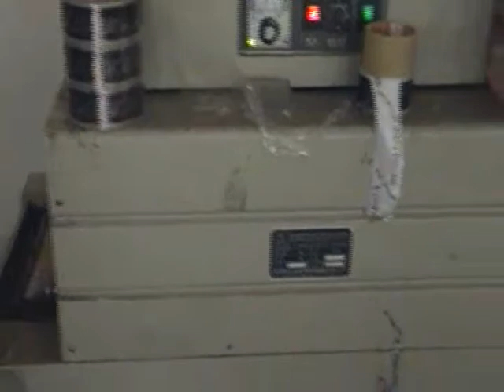Máy co màng - Đóng gói thực phẩm.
Chuyên cung cấp thiết bị và chuyển giao công nghệ
Đ/c: Số 1 Kim Hoa -- Đống Đa - Hà Nội
Trưởng phòng kinh doanh: Lâm Thu Hiền